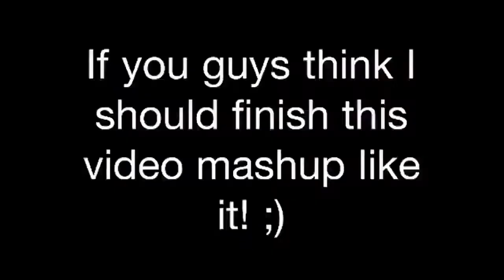Puppy agility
Chet my 6 month old gsd is showing off his skills with jumps and a tree that fell down at my house! I love this puppy!